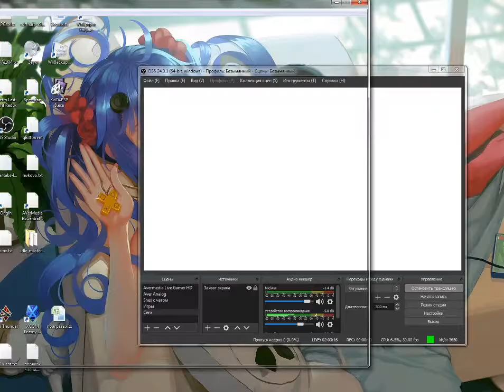Shining Force CD 37